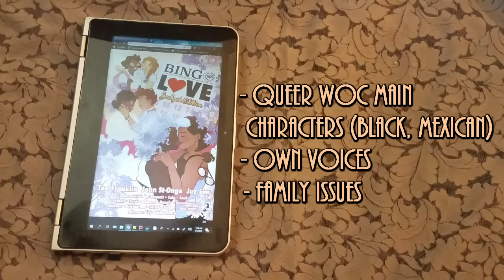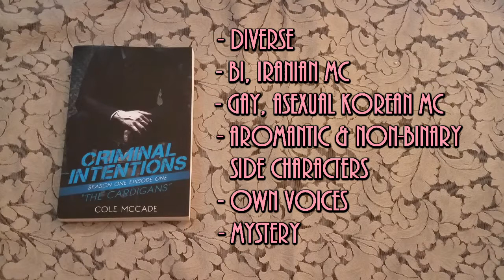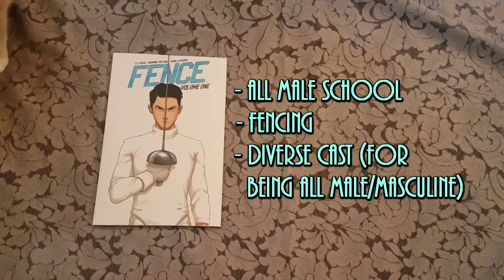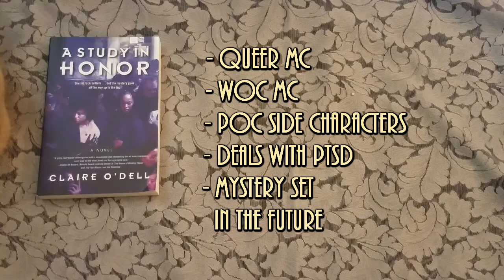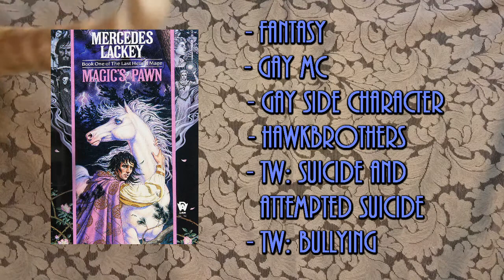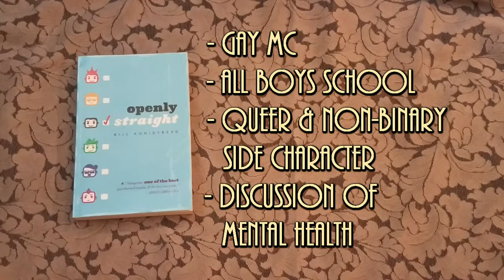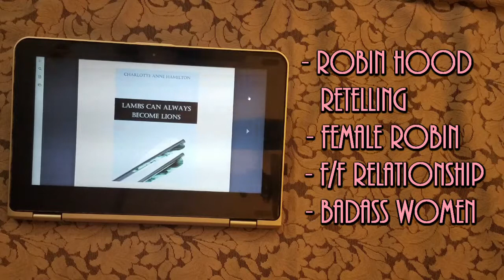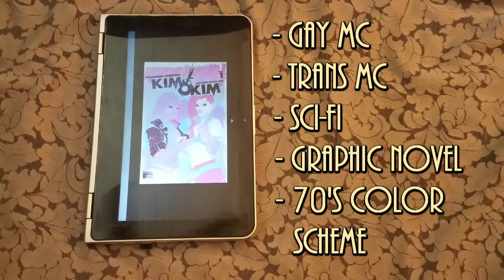Queer Lit A to Z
26 queer books!